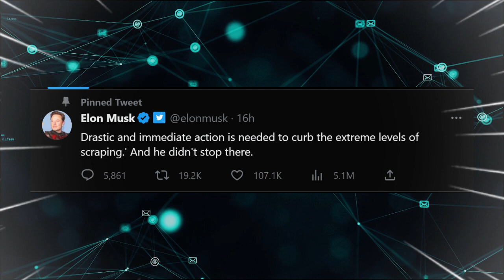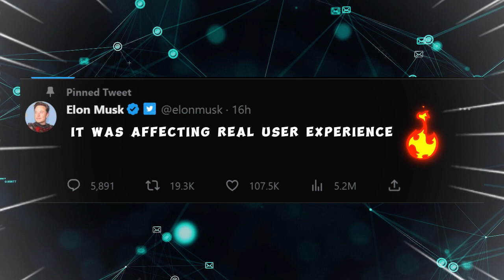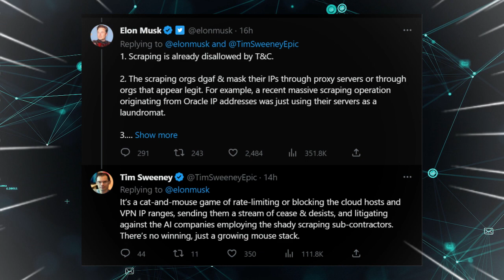Twitter's Battle Against Extreme Data Scraping: Elon Musk's Warning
Welcome, fellow internet enthusiasts! In this enlightening video, we uncover the shocking reality of data scraping on Twitter, as revealed by Elon Musk. Discover the urgent measures taken to restrict access to tweets and combat the aggressive ai data scraping conducted by AI companies. Musk's strong stance against data theft and his openness to innovative solutions will leave you intrigued. Join us as we delve into the risks faced by twitter social media platforms without authentication processes and the impact on user experience.